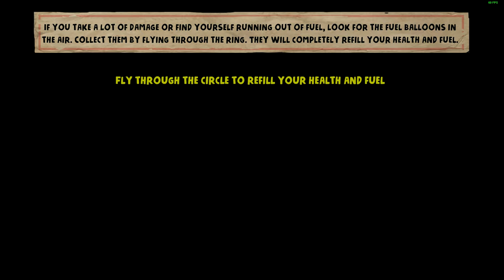Red Wings: American Aces - All in! Games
►Devs:
All in! Games SA, Ironbird Creations